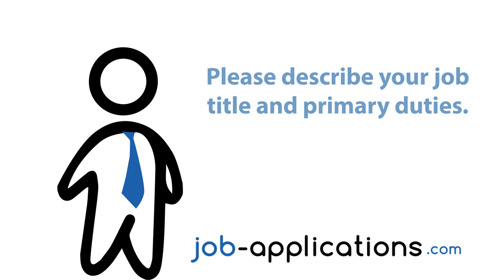Mcdonald’s Interview - Grill Member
A McDonald's grill member talks about the interview process, interview questions, how to get a job and what it is like to work for McDonald's.